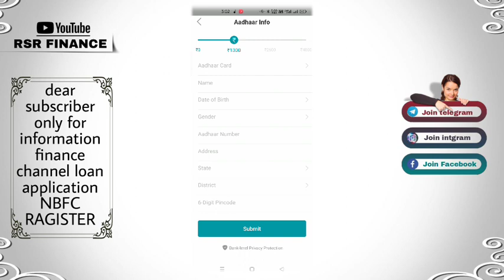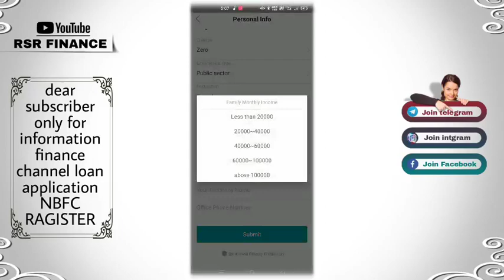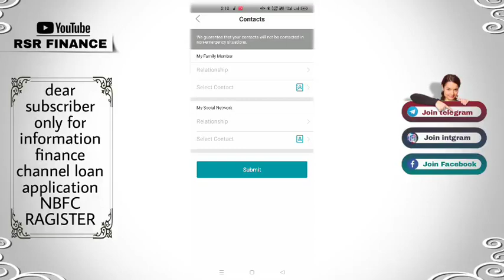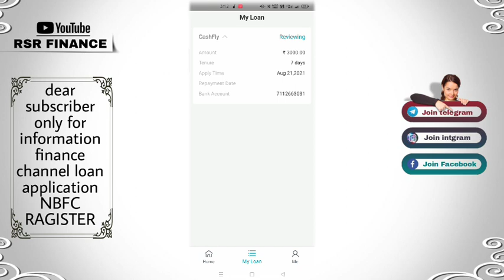ciyo loan instant approval without income proof new loan app fast loan for college students loan